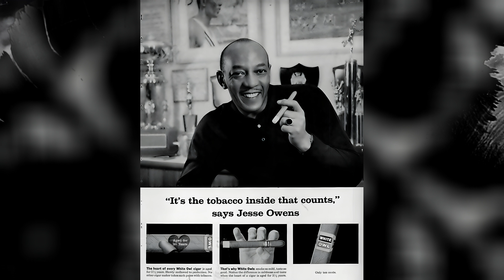Jesse Owens: Atleta contra el nazismo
James Cleveland Owens, es una figura icónica en la historia del atletismo y un símbolo de superación personal marcado por la adversidad racial y la discriminación, se convirtió en una leyenda del deporte gracias a sus hazañas en los Juegos Olímpicos de 1936 en Berlín, frente al régimen NAZI.

| SÍGUENOS |